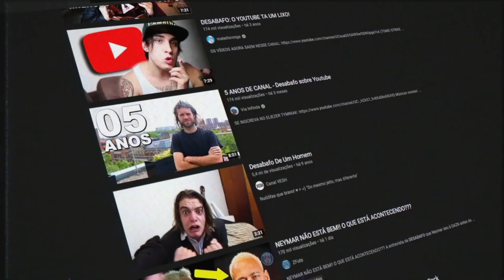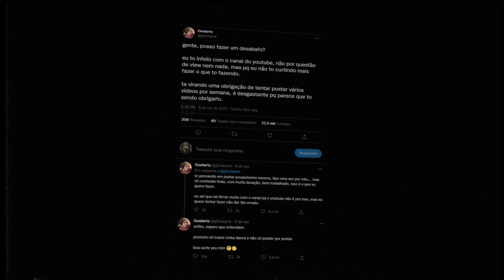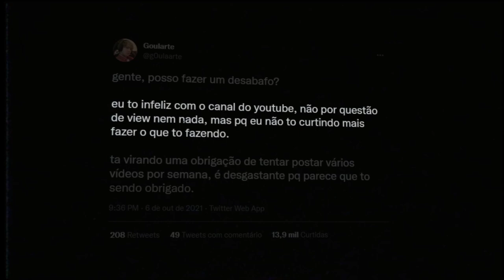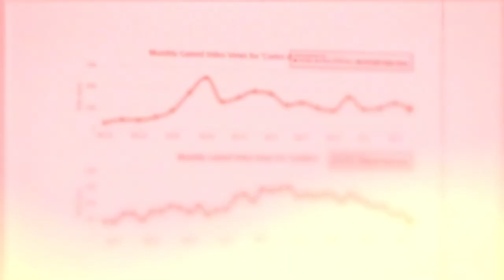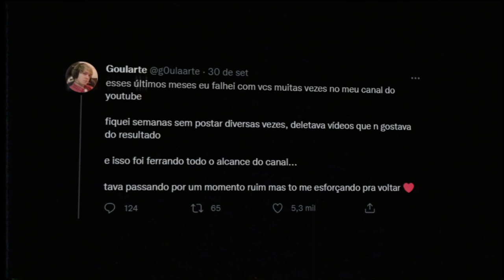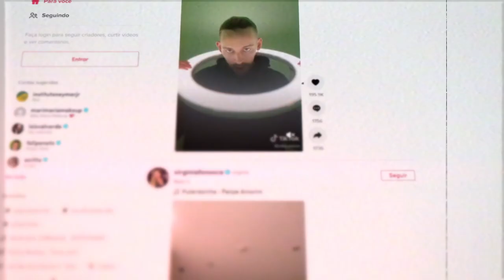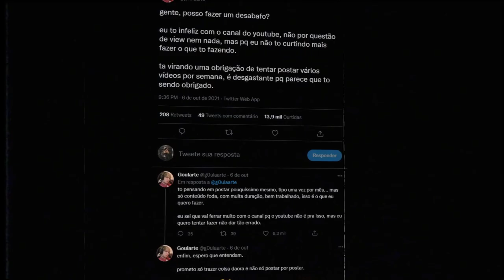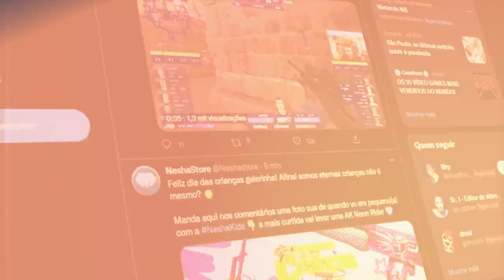eu te entendo goularte... :c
•  eu te entendo goularte...

📀 Sobre o video: esse vídeo é sobre o goularte, e um desabafo que ele fez, de estar cansado do youtube, e querer parar de fazer os vídeos como ele fazia/faz.